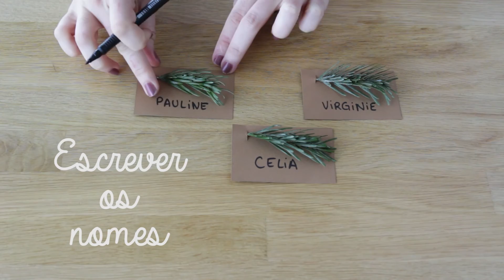Marca Nome Ramo de Pinheiro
Um marca nome com as cores, cheiro e espírito de Natal. Fácil, fácil... como todos os tutoriais do PetitChef. E ainda por cima, lindo e barato. Não me diga que não vai nem experimentar ;)